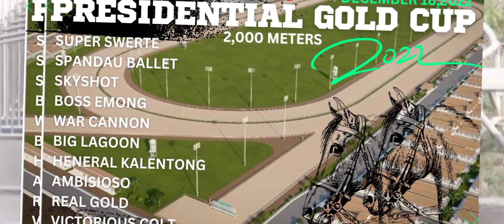METROTURF/DEC 18,2022/SUNDAY/PRESIDENTIAL GOLD CUP/KARERATIP/DISKARTE/SILIP/13 RACES START AT 1:00PM